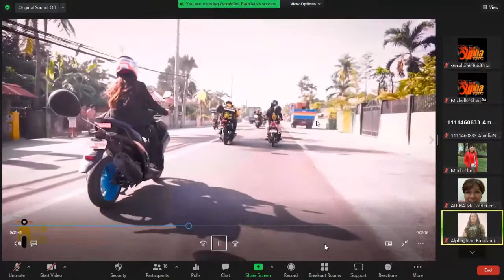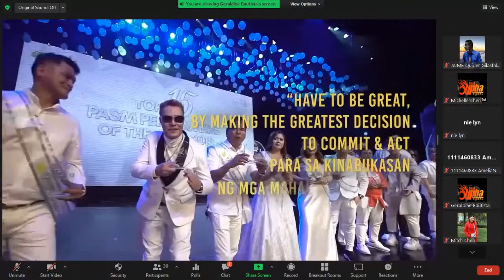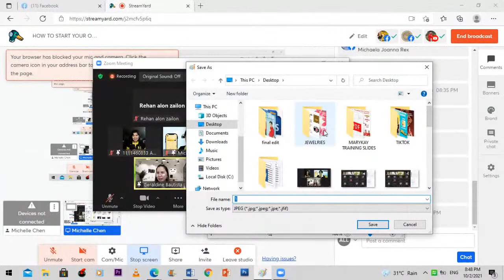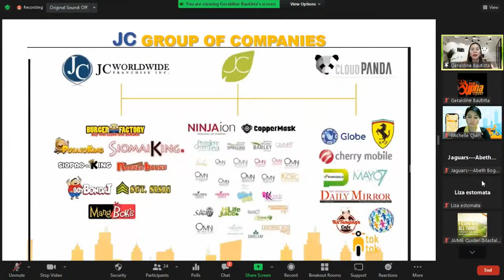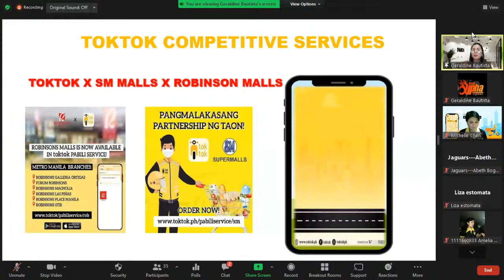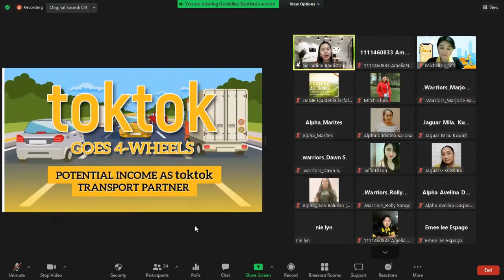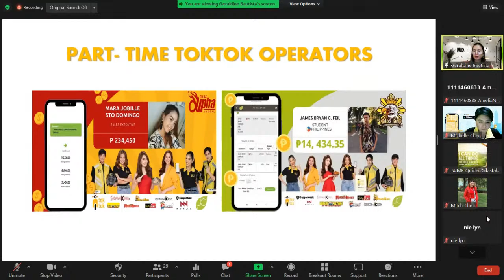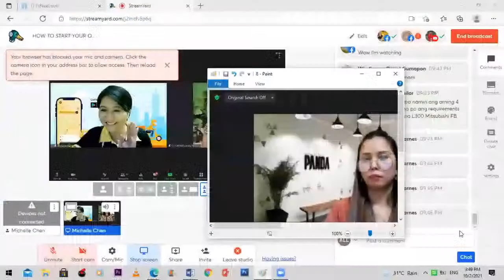HOW TO START YOUR ONLINE FRANCHISE BUSINESS AT THE COMFORT OF YOUR HOME